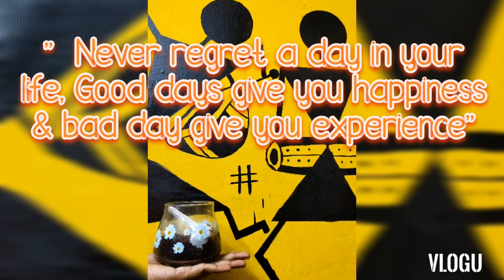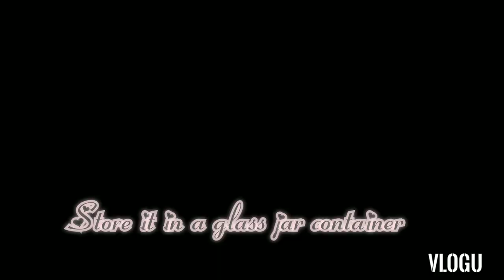DIY_Coffee Body Scrub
Coconut oil/oilve oil
Filter Coffee powder
Brown sugar/Cane sugar